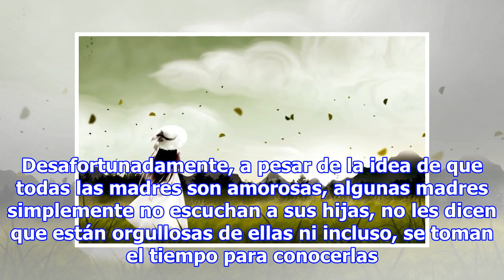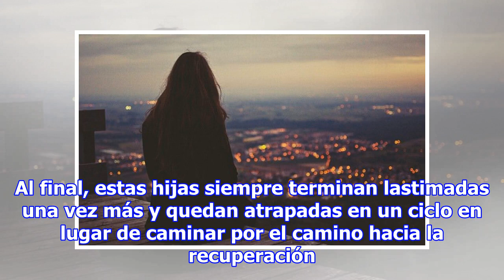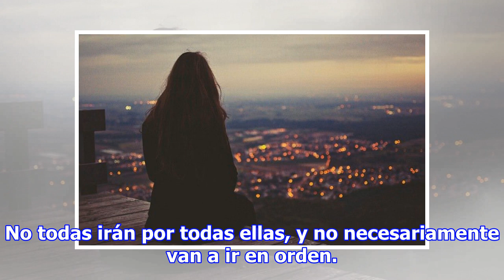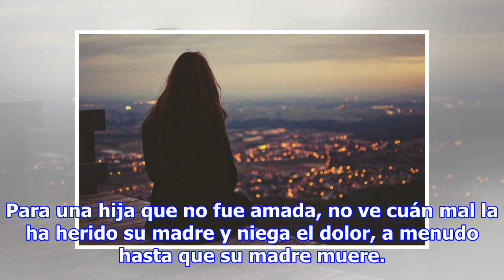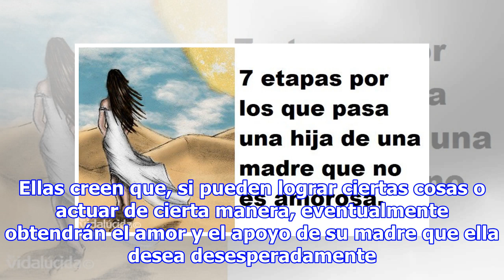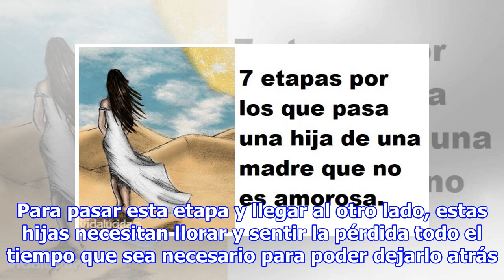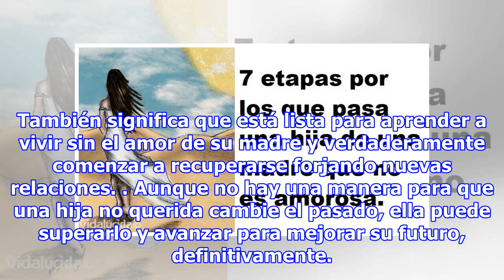5 etapas por los que pasa una hija de una madre que no es amorosa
5 etapas por los que pasa una hija de una madre que no es amorosa
Hay muchas hijas de todas las edades que han enfrentado una infancia carente de amor y afecto que cualquier hija necesita de su madre. Desafortunadamente, a pesar de la idea de que todas las madres son amorosas, algunas madres simplemente no escuchan a sus hijas, no les dicen que están orgullosas de...